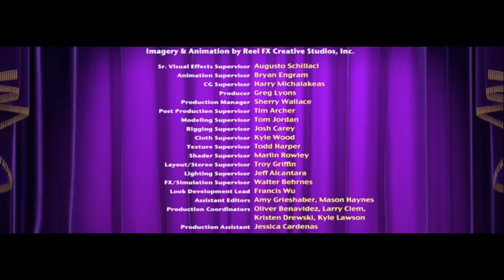Looney Tunes: Daffy's Rhapsody (Audio Latino)